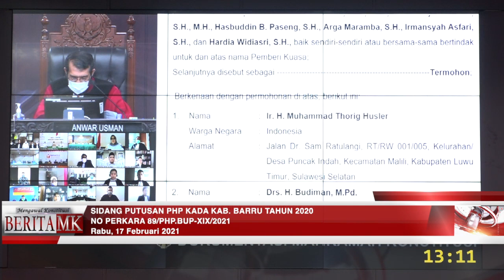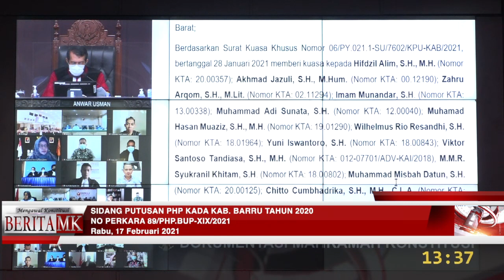Selisih Suara Lebihi Ambang Batas, Permohonan Malkan Amin – A. Salahuddin Rum Kandas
JAKARTA, HUMAS MKRI – Jumlah persentase selisih suara melebihi 2% dari total suara sah dalam  Pemilihan Bupati dan Wakil Bupati Kabupaten Barru Tahun 2020 menjadi alasan Majelis Hakim Konstitusi tidak dapat menerima permohonan Pasangan Calon Malkan Amin – A. Salahuddin Rum. Putusan Nomor 89/PHP.BUP-XIX/2021 tersebut dibacakan oleh Ketua MK Anwar Usman dengan didampingi delapan hakim konstitusi lainnya dalam sidang pengucapan Putusan PHP Bupati dan Wakil Bupati Kabupaten Barru, pada Rabu (17/2/2021) siang di Ruang Sidang Pleno MK.

Dalam pertimbangan hukum yang dibacakan oleh Hakim Konstitusi Saldi Isra, Mahkamah menyebut jumlah perbedaan perolehan suara antara Pemohon dengan pasangan calon peraih suara terbanyak adalah paling banyak 2% dari total suara sah atau 2% dari 105.969 suara atau sejumlah 2.119 suara.

“Perolehan suara Pemohon adalah 35.964 suara, sedangkan perolehan suara pihak terkait adalah 49.064 suara, sehingga selisih perolehan suara antara Pemohon dan pihak terkait adalah 13.100 suara (12,27%) sehingga melebihi persentase sebagaimana dipersyaratkan dalam Pasal 158 ayat (1) huruf a UU Nomor 10 Tahun 2016,” ujar Saldi membacakan Putusan Nomor 89/PHP.BUP-XIX/2021 tersebut.

Oleh karena itu, sambung Saldi, Mahkamah tidak mempertimbangkan dalil-dalil Pemohon karena tidak relevan dan tidak dapat ditunjukkan keterkaitannya dengan perolehan suara hasil pemilihan yang dapat memengaruhi penetapan calon terpilih. Mahkamah berpendapat dalil dan alat bukti yang diajukan Pemohon tidak cukup memberikan keyakinan untuk menyimpangi ketentuan Pasal 158 ayat (1) huruf a UU 10/2016 dan meneruskan perkara a quo ke pemeriksaan persidangan lanjutan.

“Mahkamah berpendapat, meskipun permohonan yang diajukan Pemohon adalah kewenangan Mahkamah; permohonan diajukan masih dalam tenggang waktu pengajuan permohonan; dan Pemohon adalah Pasangan Calon Bupati dan Wakil Bupati Kabupaten Barru dalam Pemilihan Bupati dan Wakil Bupati Kabupaten Barru Tahun 2020, namun Pemohon tidak memenuhi ketentuan pengajuan permohonan sebagaimana dimaksud dalam Pasal 158 ayat (2) UU 10/2016. Dengan demikian, menurut Mahkamah eksepsi Termohon dan eksepsi Pihak Terkait bahwa Pemohon tidak memiliki kedudukan hukum adalah beralasan menurut hukum,” tegas Saldi.

Pada persidangan pendahuluan yang digelar pada 28 Januari 2021 lalu, Paslon Nomor Urut 3 tersebut mengatakan bahwa calon yang ditetapkan oleh KPU Kabupaten Barru harus dinyatakan tidak memenuhi syarat karena tidak melengkapi syarat pencalonan. Sehingga, Pemohon mengatakan, perbuatan yang dilakukan oleh KPU menampakkan perbuatan tercela, diskriminatif serta bertentangan dengan norma dan etika penyelenggara pemilihan kepala daerah yang menjunjung tinggi prinsip profesionalitas,  jujur, adil,  akuntabel dan bertanggung jawab. Selain itu, KPU Kabupaten Barru sengaja mengabaikan pemberitahuan status penanganan pelanggaran dan rekomendasi Bawaslu Kabupaten Barru. (*)